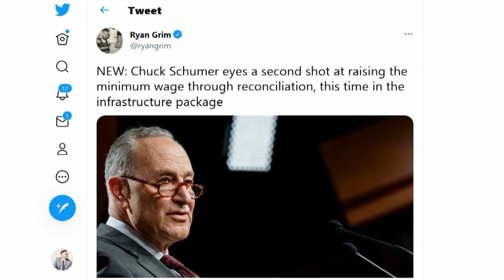Chuck Schumer PRETENDS To Fight For $15 (Again)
Senate Majority Leader Chuck Schumer is considering putting a $15 minimum wage into the next reconciliation package, which will be focused on infrastructure, multiple sources familiar with the New York senator’s thinking told The Intercept.

Senate Democrats attempted to include the wage hike in President Joe Biden’s Covid-19 relief package, but the Senate parliamentarian ruled it was out of order, and Senate Democrats allowed that ruling to stand. An effort to overturn the ruling, which required 60 votes, garnered just 42.